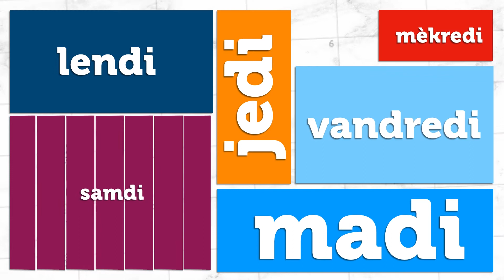Rezime semèn Prezidans la —Sòti 1er pou rive 6 janvye 2018